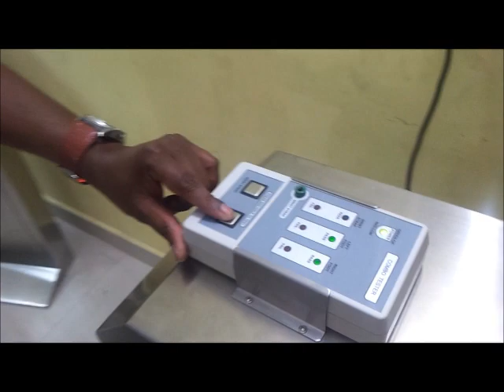Heel strap on ESD turnstile.wmv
Demonstration test of ESD Turnstile with Conductive Heel Strap